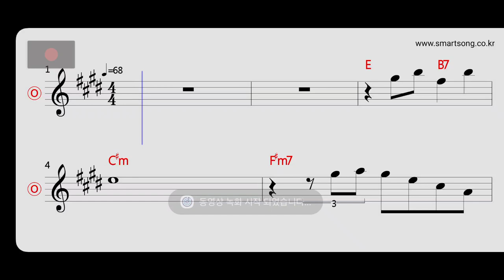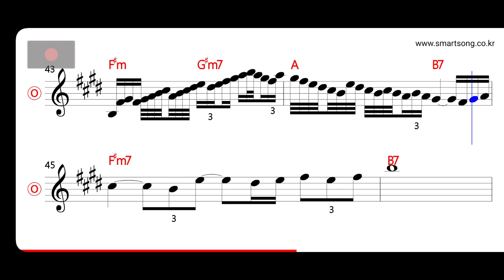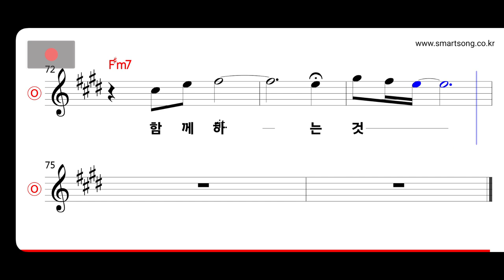소리새 잊혀지지 않는 그리움으로 MR